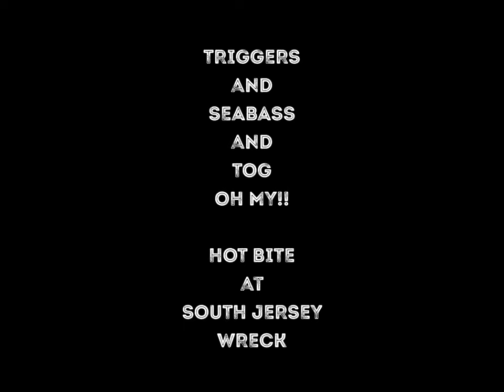Triggers and Seabass and Tog, Oh My!! Hot Bite at a South Jersey Wreck!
Green crabs and Bottomsweeper Jigs for the win. South Jersey Wreck Fishing was on Fire!

Here's why I do what I do:  I'm using pretty light gear hear.  I don't enjoy using stout heavy rods and reels as I like to play the fish and not winch them into the boat.  I'm only using 15# PowerPro braid tipped with 20# Seaguar Red Label fluorocarbon fishing line, not leader.  My rod is a 7'9" 25 year old Quantum graphite lighter action rod rated for lighter jigs and lighter line.  And you can see that my Quantum S3 reel is pretty small.  I lock the drag down tightly so I can get a strong hook set and so I can hoist the fish up off of the structure at the initial strike.  Once I feel I'm clear of the structure, I can easily lighten the drag with my thumb via the star wheel.  I do this as to avoid pulled hooks and snapped lines should the fish make a few more runs once they see the sunlight.  So far my method seems to be working pretty well, right?  lol!  I enjoy playing the fish and not just winching it into the boat.  I'm not saying everyone should do things the way I do, but if it's working for me, I'm sure it'll work for you just as well if not even better!!  Tight Lines!!